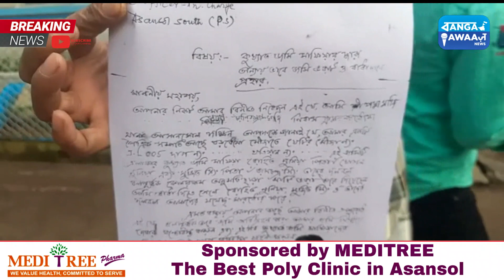Juwa Adda,4 Girftar | AMC Ne Todi Dukane | Dhemonain Garamino Ka Rohit Noniya & Sujit Singh pr Arop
Dhemonain Garamino Ka Rohit Noniya & Sujit Singh pr Arop | Juwa Adda,4 Girftar|AMC Ne Todi Dukane

Atikraman par chala jcb / rohit nonia par jamin hadapne ka laga arop